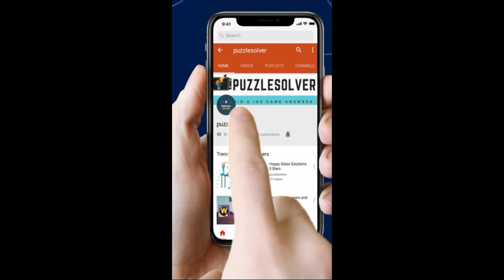Stump Me Level 130 Walkthrough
Here is the video Walkthrough for Stump Me Level 130. We have completed all the levels

You have exceeded the third place in the match.